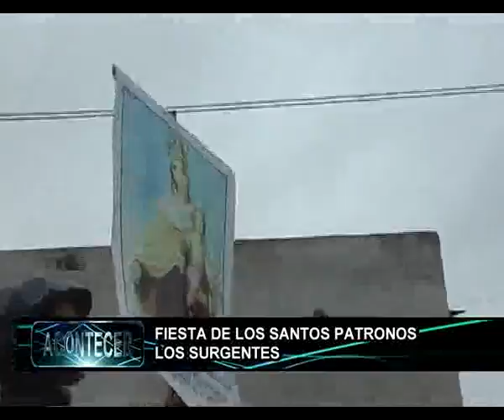NOTA E IMAGENES, FIESTA DE LOS SANTOS PATRONOS EN LOS SURGENTES_NEW.flv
NOTA E IMAGENES, FIESTA DE LOS SANTOS PATRONOS EN LOS SURGENTES